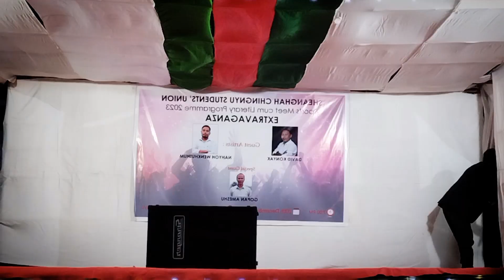David konyak perform at SCSU sports meet|| 17 season